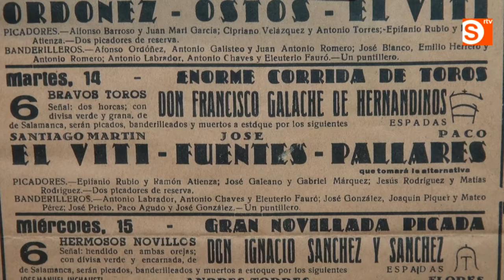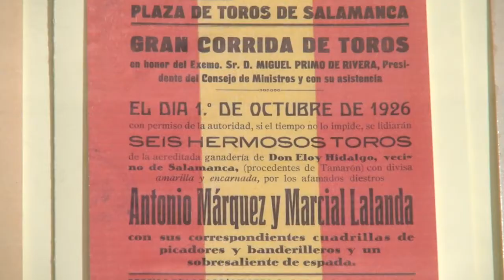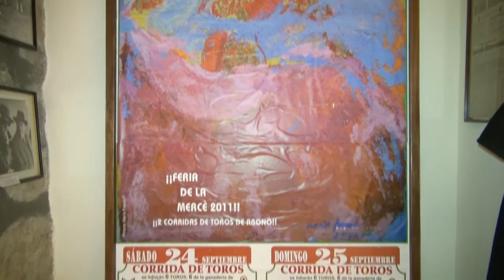El Museo Taurino busca recursos económicos y quiere recuperar visitantes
El Museo Taurino de Salamanca, ubicado en la calle Doctor Piñuela, comienza el 2014 con la intención de incrementar el número de visitantes y conseguir más recursos económicos para el mantenimiento del centro. Además, la Junta ha aprobado su inclusión en la Red de Museos de Castilla y León.

Con el fin de difundir la historia de la tauromaquia y fomentar la investigación del toreo, el Museo Taurino de Salamanca está desarrollando iniciativas desde 1993. En la actualidad, una de las prioridades es incrementar el número de visitantes, ya que en 2013 contabilizaron 10.000, es decir, 4.000 menos que en 2008.

Por eso, es importan la promoción del centro, que será mayor en este 2014, puesto que la Junta ha aprobado su inclusión en la Red de Museos de Castilla y León. En el mismo sentido, los gestores han establecido precios populares. La entrada general cuesta 3 euros, la de los jubilados 2 y la de los grupos (mínimo de 10 integrantes) 1,5 euros. Además, los niños que vayan acompañados por adultos accederán de manera gratuita.

Precisamente, atraer al púbico de menor edad, para que se genere el interés por la cultura taurina, es otro de los propósitos de este museo. De hecho, entre marzo y abril reciben entre 60 y 70 colegios franceses, que vienen a Salamanca de viaje de fin de estudios y que pasan por el centro.

Del mismo modo, este año retomarán su colaboración con la Fundación Salamanca Ciudad de Cultura y Saberes, con la que organizaron un certamen de dibujo y de redacción sobre la tauromaquia, para escolares de la capital charra. En este 2014, además, se ofrecerán visitas gratuitas y guiadas a todos los colegios de la provincia que deseen conocer el Museo Taurino.

Y otro de los objetivos para los próximos meses será lograr recursos económicos, para cubrir su presupuesto anual de 24.000 euros. La Diputación de Salamanca aporta 3.900, con la lotería consiguen 1.500 y el resto debe completarse con la venta de entradas y algunos artículos que se ofrecen a los visitantes. Por eso, los responsables del Museo piden más apoyo del Ayuntamiento, que les cede el local, pero no destina ninguna partida económica.

El Museo Taurino de Salamanca "Primitivo Sánchez Laso" se encuentra en la calle Doctor Piñuela, 5-7, bajo, su teléfono es el 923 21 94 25 y está abierto al público de martes a sábado, de 11.30 a 13.30 y de 18 a 20 horas. Los domingos y festivos, de 11.30 a 13.30 horas. Y los lunes cierran. Más información en museotaurinosalamanca.es